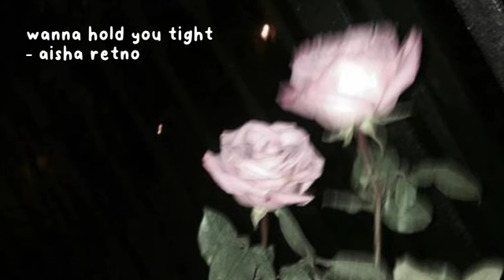playlist: late night drive with your bf, mark lee pt. 2